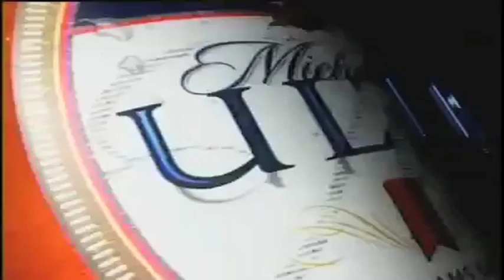Lance Armstrong Michelob Ultra Commercial - Spot the Spoof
Spoof Commercial featuring Lance Armstrong finally reveals his performance secret - Beer & Fruit Loops for breakfast! Forget FRS or the latest high tech engineered performance drink, Lance does it old school style with simple carb intake! :)

Lance Armstrong Michelob Ultra - Little Bumps Commercial:
See if you can spot the slight adjustment done to enhance the authenticity of this Lance Armstrong Michelob Ultra beer commercial aired during the 2010 Super Bowl XLIV.

BEERSTRONG!